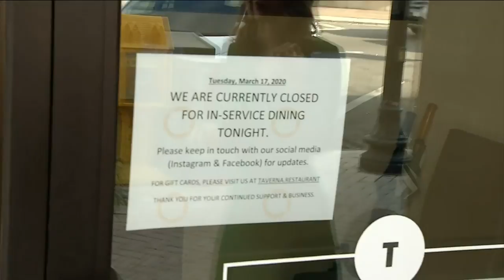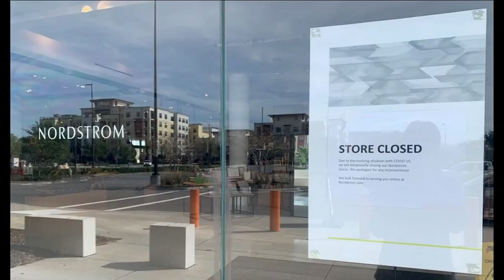Businesses try to stay open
Big and small businesses across America are learning to live with a painful, new normal. News4JAX Consumer Investigator Lauren Verno has more on how people can find out if a business plans to stay open.